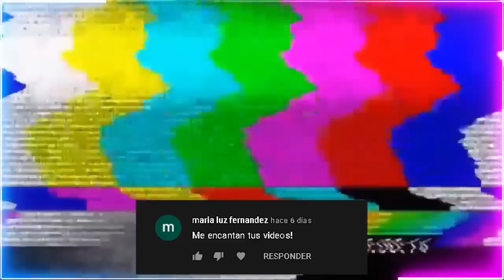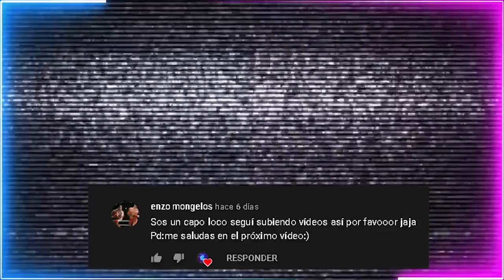ESPECIAL COMPRAS MILLONARIAS DE GUIDO Hace casi 10 años xD